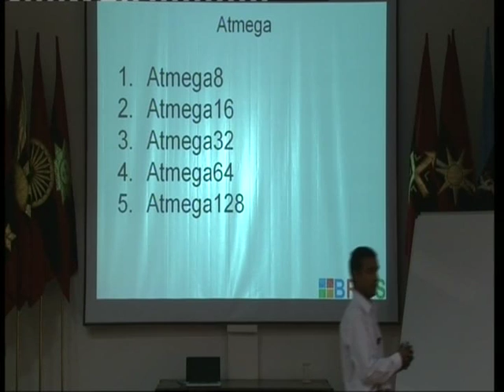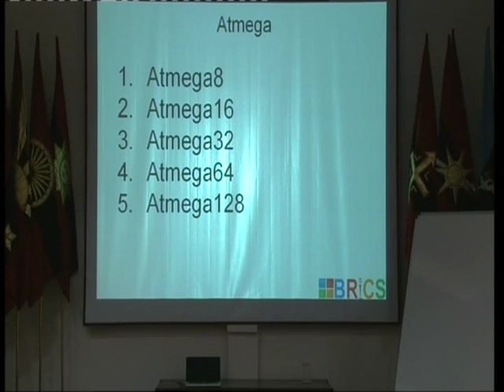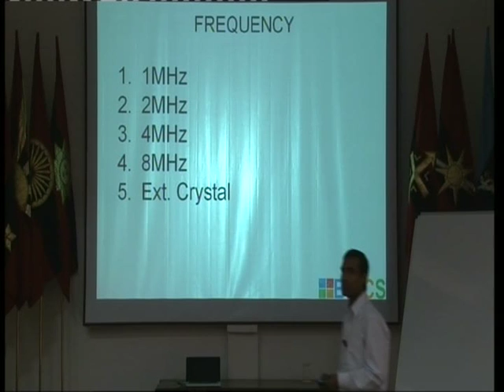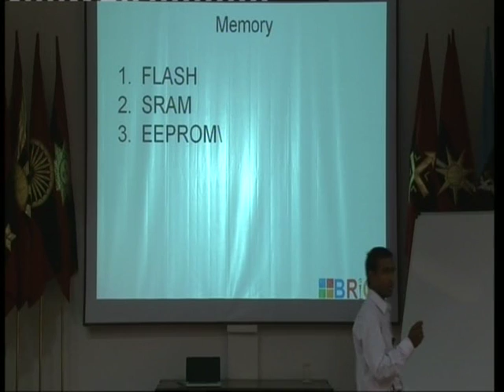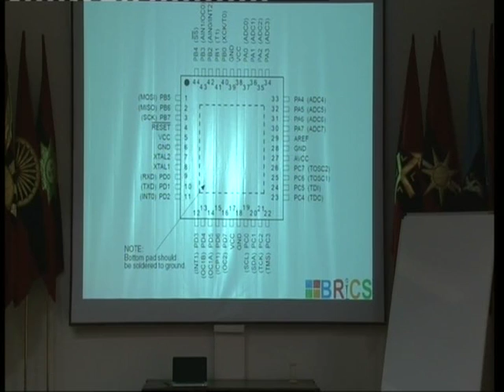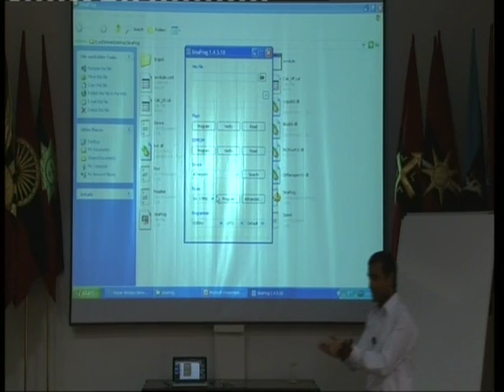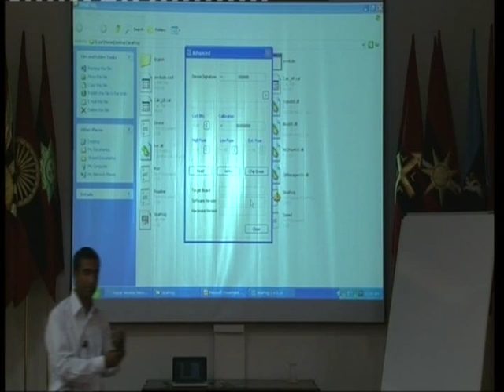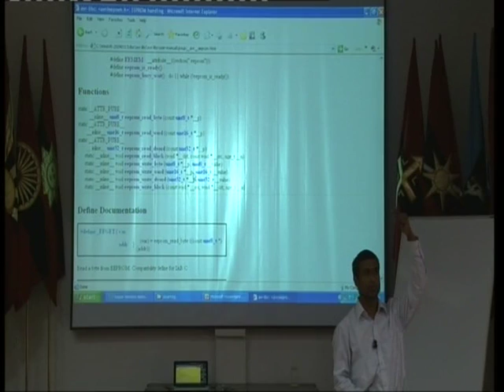L6 Embedded AVR Lecture By Rajiv @ Army Cant Indore on 10-4-11